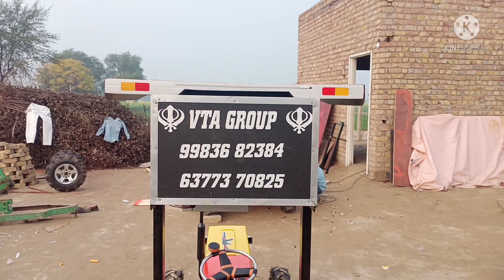बैट्री से चलने वाले mini Tractor के बारे में a to z पुरी जानकारी